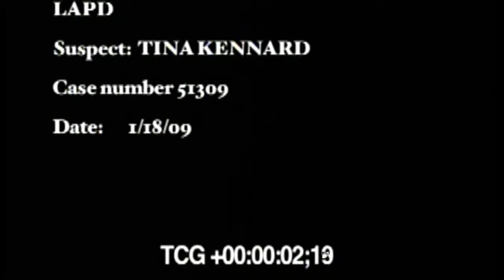Laurel Holloman - The L Word - Tina's Interrogation